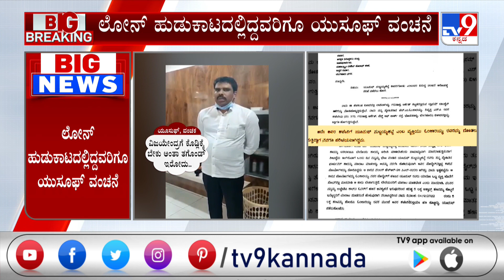BY Vijayendra ಹೆಸರಲ್ಲಿ ವಂಚನೆ! ಲಕ್ಷ ಲಕ್ಷ ಹಣ ವಸೂಲಿ ಮಾಡಿದ ವಂಚಕ ವಶಕ್ಕೆ!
ವಿಜಯೇಂದ್ರಗೆ ಹಣ ಕೊಡಬೇಕು ಅಂತಾ ವಸೂಲಿ - ಲಕ್ಷ ಲಕ್ಷ ಹಣ ವಸೂಲಿ ಮಾಡಿದ ವಂಚಕ ವಶಕ್ಕೆ - ಬಿಜೆಪಿ ರಾಜ್ಯಾಧ್ಯಕ್ಷ ವಿಜಯೇಂದ್ರ ಹೆಸರಲ್ಲಿ ವಂಚನೆ

Tv9 Kannada | Tv9 Kannada News | Kannada News | Latest Kannada News | Yusuf Cheating Case | Cheating People Using Politicians Name | Cheating In Name Of BY Vijayendra | Cheating Businessmen | Karnataka News